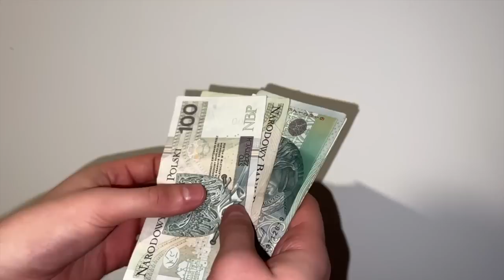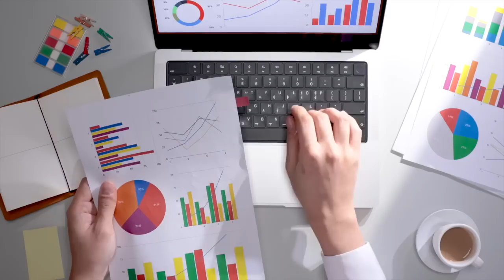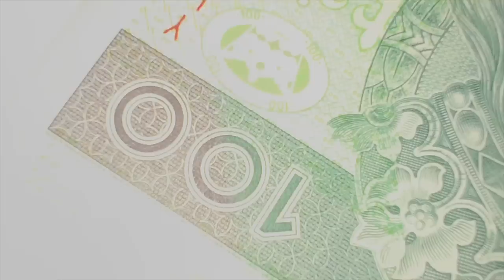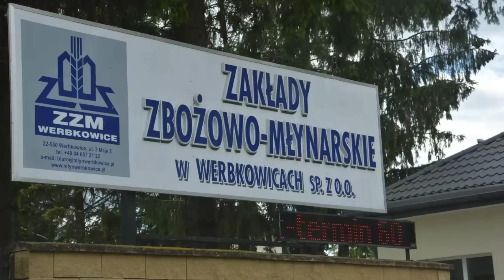TAK OSZUKUJE SIĘ W POLSCE! - rolnicy bankrutują przez cwaniaków!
Rolnicy wciąż nie dostali zapłaty za zboże dostarczone do Zakładów Zbożowo-Młynarskich w Werbkowicach Sprawa dotyczy grupy rolników z okolic Hrubieszowa, którzy kilka lat temu dostarczyli ziarno do Zakładów Zbożowo-Młynarskich sp. z o.o. w Werbkowicach i do dziś nie dostali za nie zapłaty. Młyn w Werbkowicach to jedno z największych tego typu przedsiębiorstw w regionie.